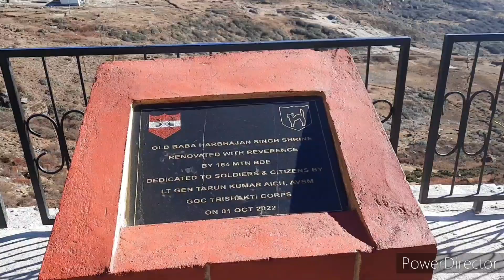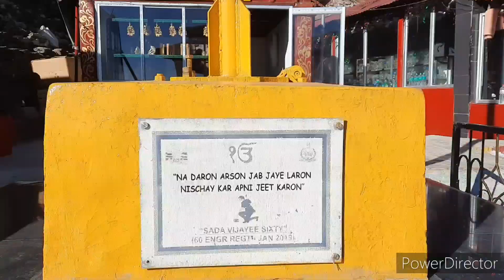Zuluk to Baba Mandir....SIKKIM DIARIES